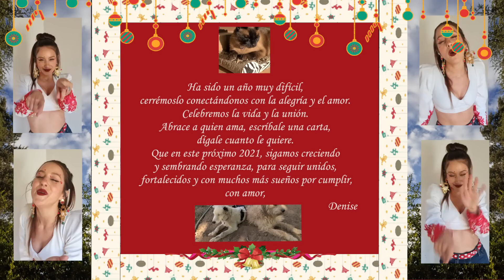Todo lo que quiero eres tu - Denise Rosenthal (Villancico)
Mi gente hermosa, han sido meses complejos, llenos de incertidumbre, a veces de angustia.  Que no se nos olvide lo esencial, el amor todo construye, todo protege.   No solo en estas fechas, más bien siempre.  Y no hablo del amor romántico.  Debemos generar una sociedad con mayor consciencia colectiva, donde en sus cimientos se encuentren el respeto, la comprensión, la tolerancia.

Felices fiestas mi gente,  este regalito, se los comparto con mucho amor, para demostrar mi infinita gratitud, porque sin ustedes nada sería posible.  Que este próximo año, este cargado de más sueños, de más esperanzas y por sobre todo felicidad.  Cuídense mucho, mucho.  Cuiden también a quienes ama.  Estoy segura pronto veremos el sol, y reunidos nuevamente cantaremos y gritaremos al mundo muchas más canciones. ❤️

Los quiero infinito,

Denise